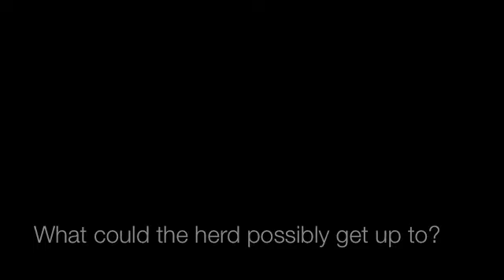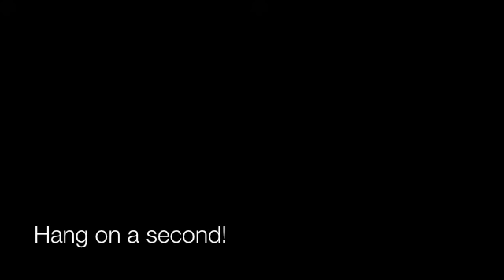Belgians Before Breakfast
A sneak peak of what happens before breakfast in the herd at Blue Star Equiculture.